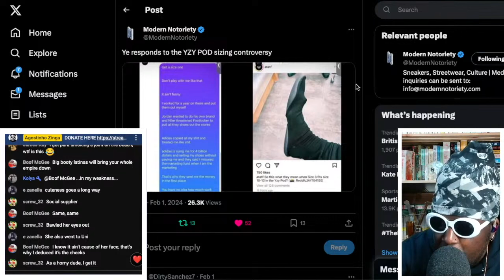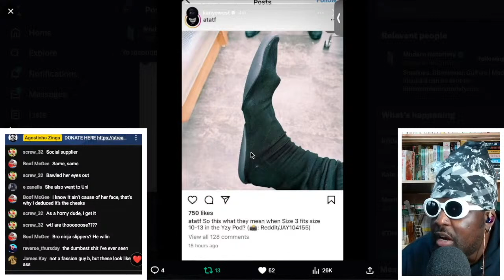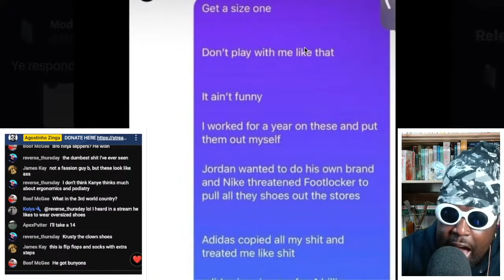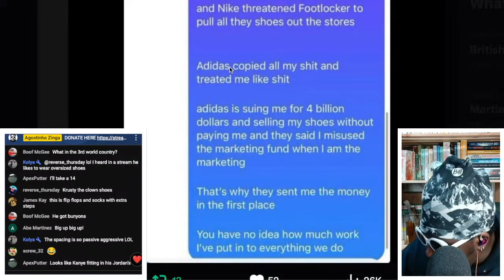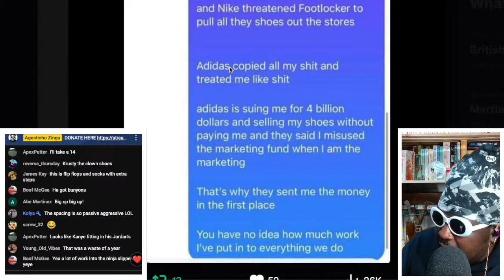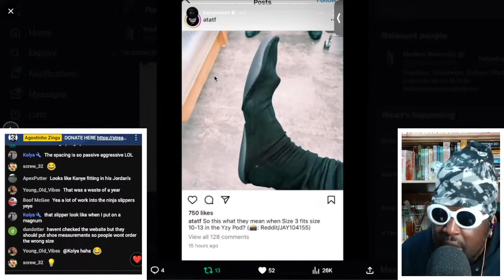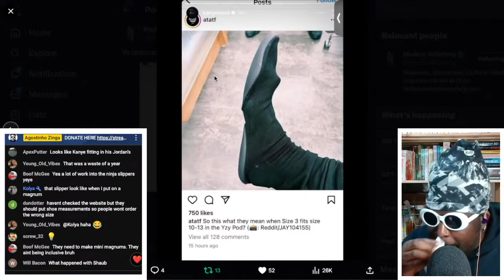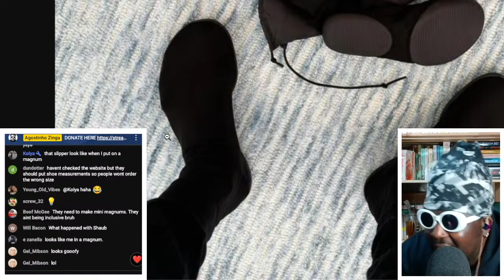What's WRONG With YEEZY PODS Sizing?